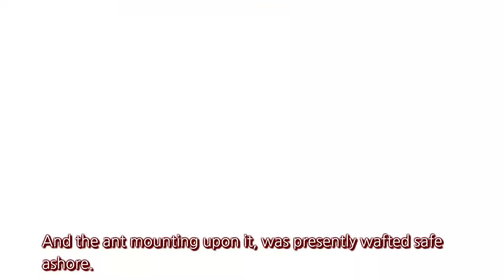The Ant and the Dove l Aesop Fables l 영어동화 l 이솝우화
재미있고 교훈을 주는 이솝우화의 주옥같은 이야기들!
사람, 동물, 곤충 등이 주인공이 되어
감동있는 이야기를 영어로 들려주는 이솝우화!